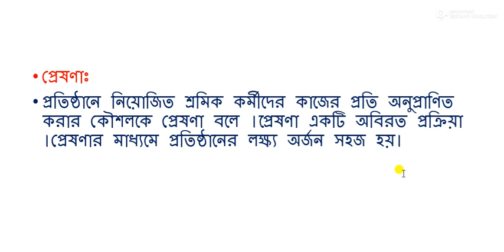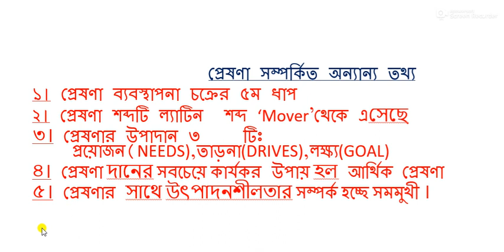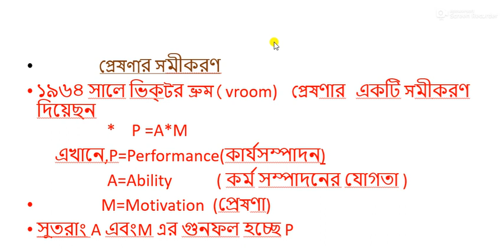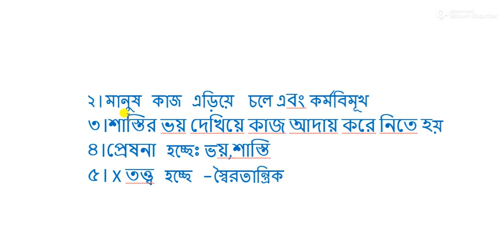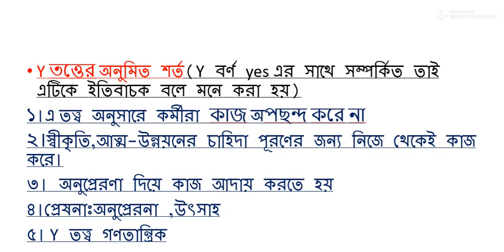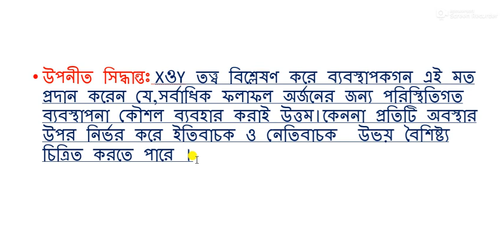4 May 2020